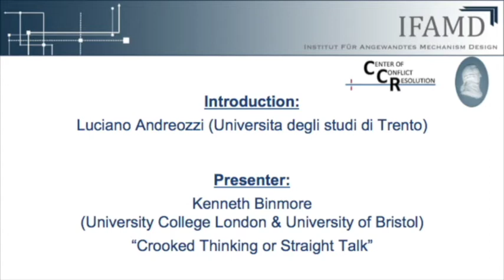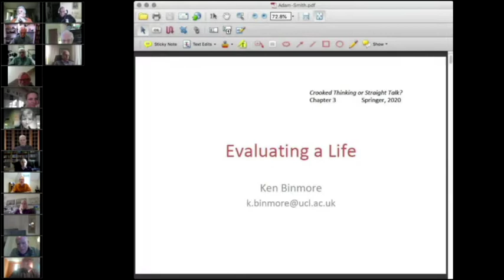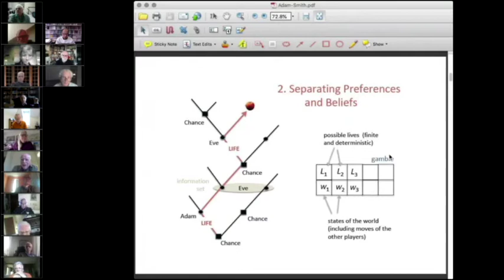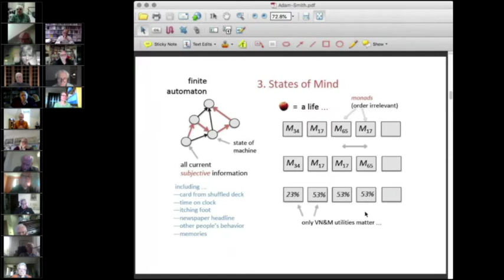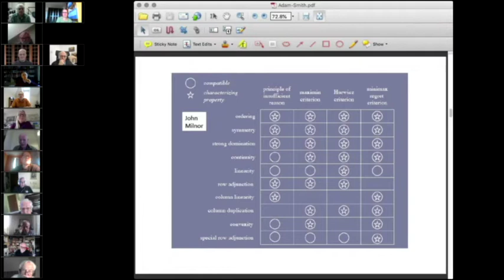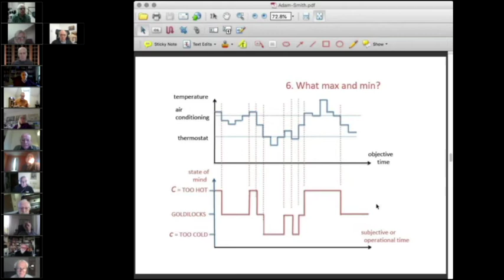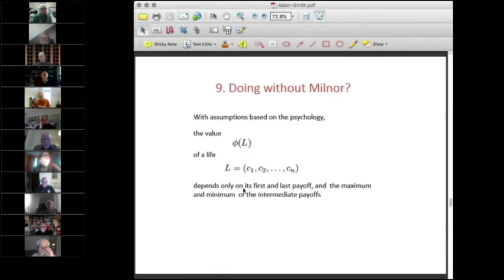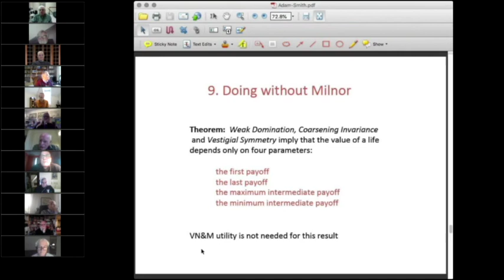Ken Binmore: "Crooked Thinking or Straight Talk"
Talk by Ken Binmore (University College London & University of Bristol): "Crooked Thinking or Straight Talk"

Adam Smith Seminar of the Center of Conflict Resolution, Munich (CCR, Munich), 1 March, 2021